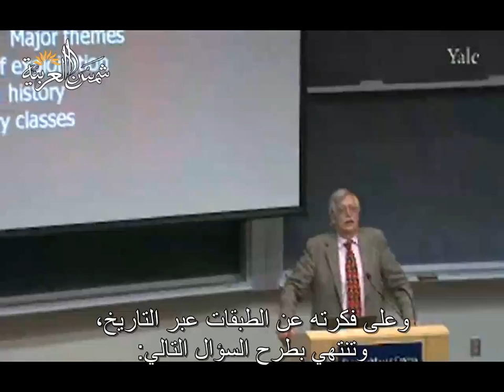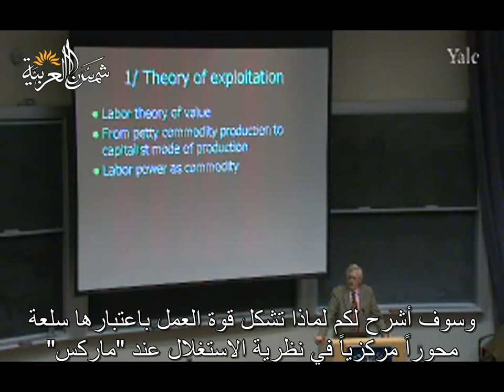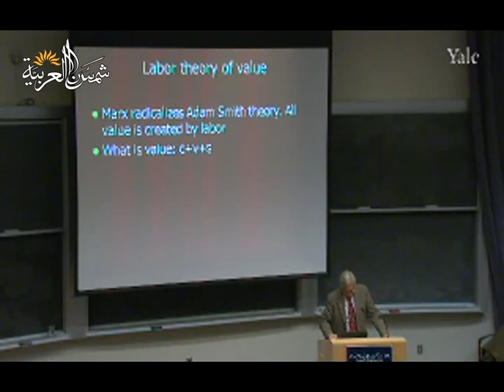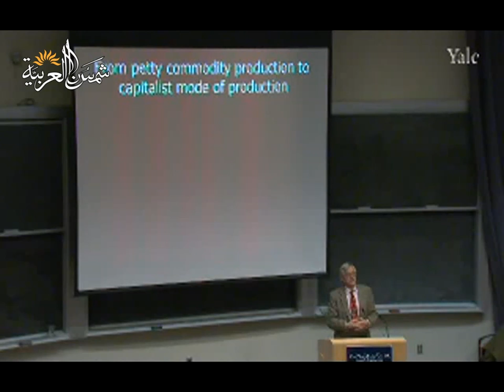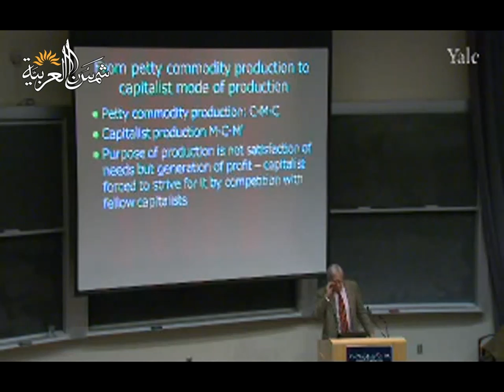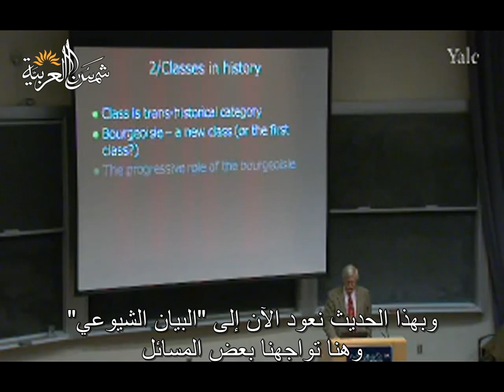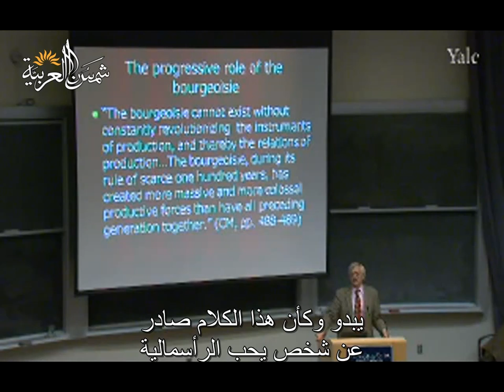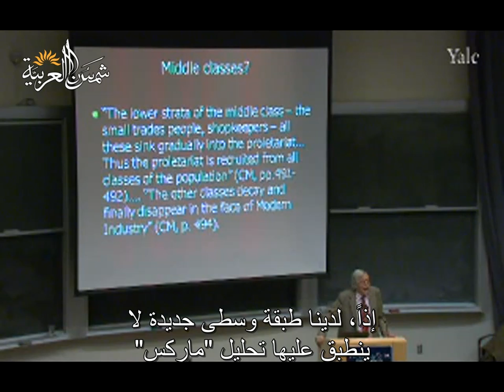النظرية الاجتماعية المعاصرة (جامعة ييل) المحاضرة 13: ماركس ونظرية الطبقات والاستغلال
Yale
المحاضرة الثالثة عشرة من مساق أسس النظرية الاجتماعية المعاصرة من جامعة ييل للبروفيسور ﺇﻳﻔﺎﻥ ﺳﻴﻠﻴﻨﻲ
وهي عن ماركس ونظرية الطبقات والاستغلال

تعريف بموقعنا